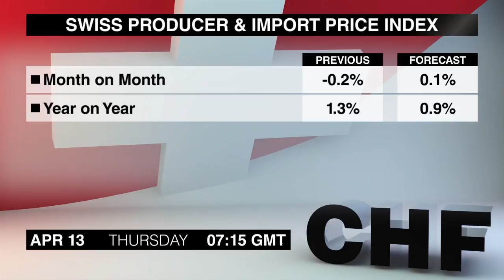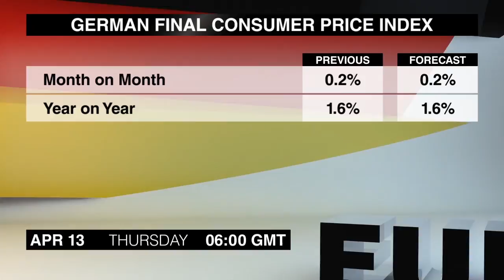经济日历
星期四将会带来一些市场推动者的新闻，所以让我们通过经济日历了解更多吧。